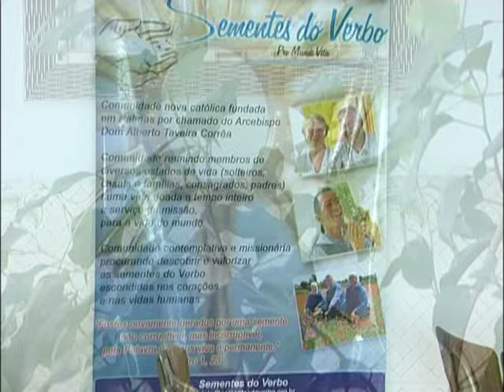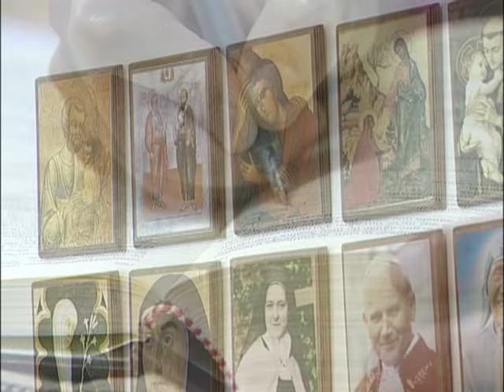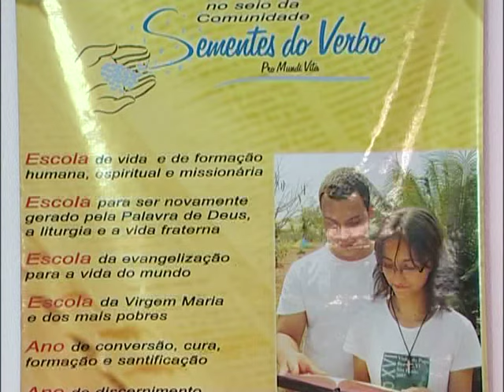Comunidade Sementes do Verbo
O Programa Jardim da Igreja, é apresentado pelo Pe. Jorge Guarda, vigário geral e diretor do Serviço de Animação Vocacional da diocese de Leiria-Fátima e diretor do jornal Presente, seminário da diocese.

Com este programa procuramos levar até si o conhecimento dos inúmeros carismas que existe na Igreja.
Carismas que constituem como que 'canteiros' de um único jardim que é a nossa Igreja, que enchem de cor, dinamismo e de novidade muitas vezes a vida e a missão da própria Igreja para que Ela possa levar por diante a Boa Nova do qual é portadora para os homens de todos os tempos.